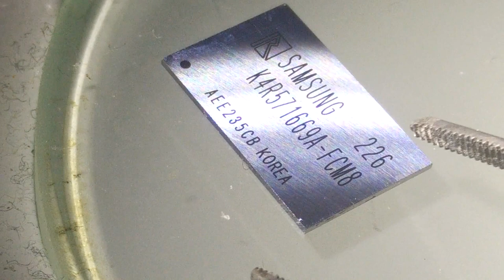Samsung Rambus RDRAM 400Mhz 256Mb/32MB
RDRAM or Rambus DRAM, was designed as a replacement for SDRAM, but was VERY expensive (Up to 4 times SDRAM price).

Intel introduced chipets with RDRAM support for early Pentium 4 motherboards, making RDRAM mainstream. But it became clear that the benefits didnt outweigh the costs.
RDRAM also uses a lot of energy and needs a heat-spreader to keep the temperature under control.

With the introduction of dual channel DDR memory support Intels new chipset, RDRAM was doomed.

In 2001, benchmarks pointed out that single-channel DDR266 SDRAM modules could closely match dual-channel 800 MHz RDRAM in everyday applications, with FAR lower cost.